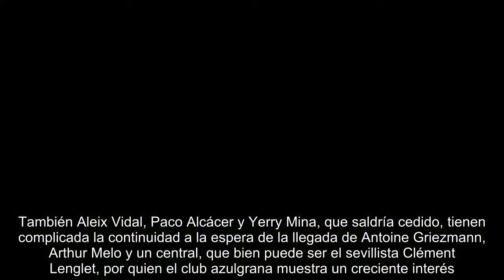Valverde quiere "una plantilla corta para dar espacio al filial"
Habrá movimientos en el Barcelona este verano. Así lo vaticinó Ernesto Valverde en la rueda de prensa previa a la visita de la Real Sociedad con la que el cuadro azulgrana cerrará la temporada. El primer equipo bajará la persiana con veintidós miembros en el vestuario, una cifra podría incluso reducirse la próxima temporada. "Me gustaría una plantilla corta para dejar espacio a los jugadores del filial pero siendo campeones de Liga pretendemos mantener la base y mejorar algunos detalles" reveló Valverde.  El 'txingurri', de hecho, admitió que su idea es la de mantener "la base sólida que ya tenemos y en la que confiamos para ir reforzando alguna posición y lo que nos pueda faltar, pero no hay que hacer ninguna revolución porque el equipo es campeón de Liga y Copa del Rey". Su intención es dar mayor presencia a los miembros del filial en su segunda campaña al frente del equipo. Eso sí, las puertas del vestuario están abiertas apenas para un puñado de elegidos. Relacionados  Las camiset...